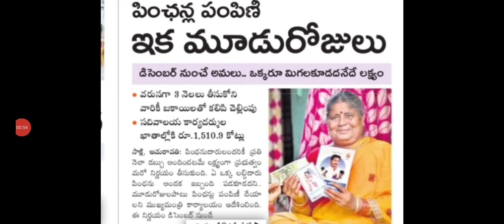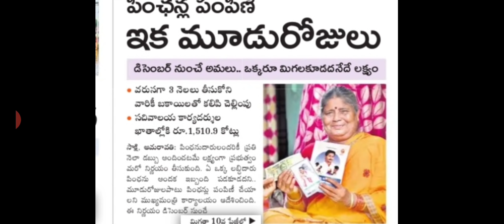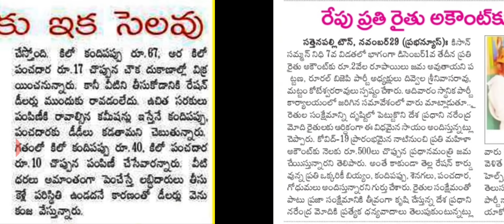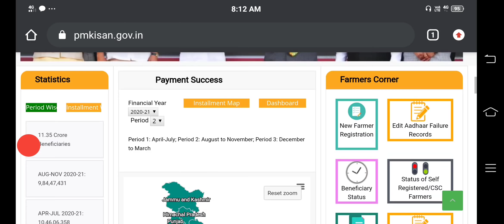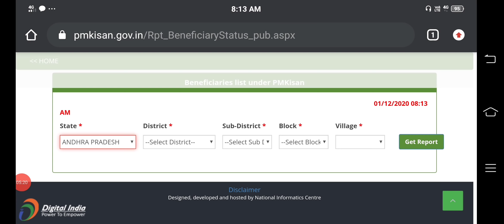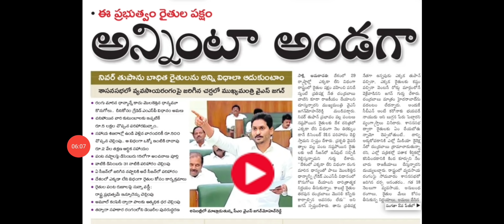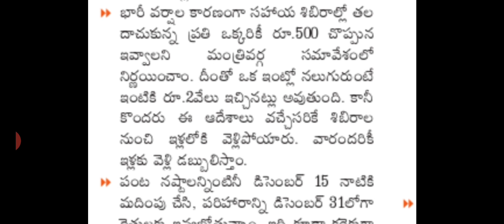ఈ రోజు నుండి ప్రతి ఇంటికి 2000 పంపిణీ|AP 2000 DISTRIBUTION|PM KISAN 7 TH PHASE AMOUNT RELEASED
ఈ రోజు నుండి ప్రతి ఇంటికి 2000 పంపిణీ|AP 2000 DISTRIBUTION|PM KISAN 7 TH PHASE AMOUNT RELEASED|DERANGULA MAHESH